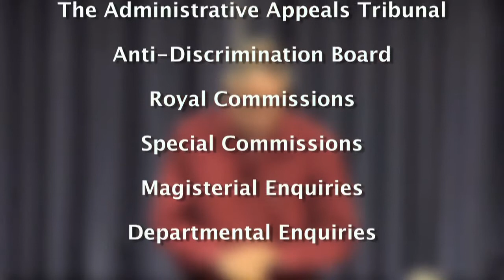JOHN HATTON AO on Sweden and Julian Assange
2012 interview with Australian anti-corruption hero and author of  the Churchill Report on Accountability, John Hatton AO.